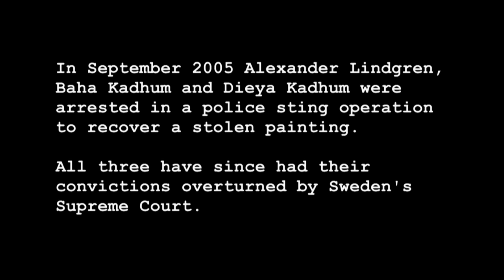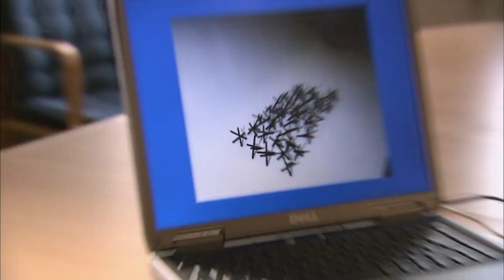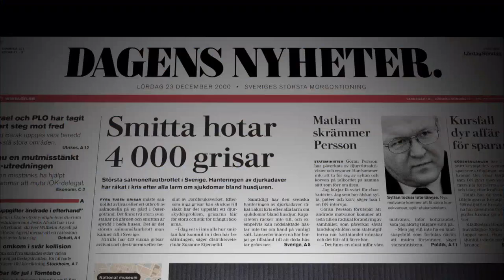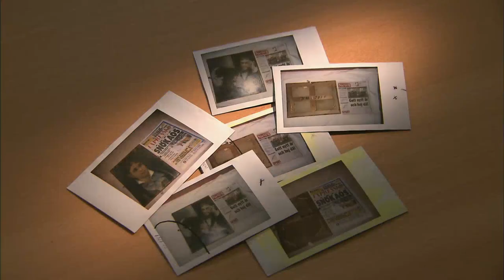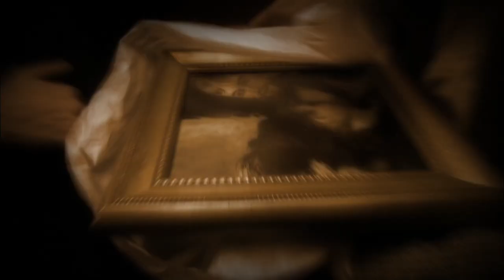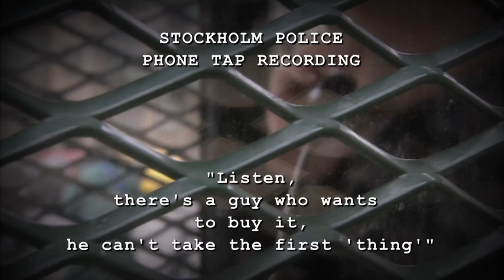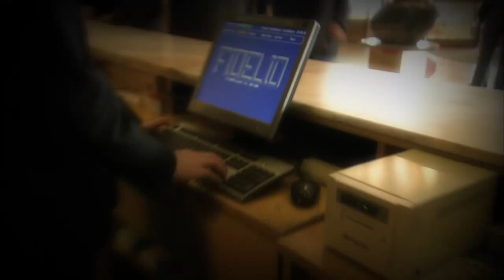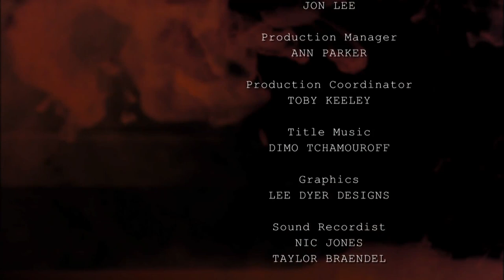Art of the Heist Series 1: 1 of 6 The Big Sting 1080p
Part 1: The Big Sting
On December 22nd, 2000 three of the world’s greatest art treasures were stolen from the National Museum in Stockholm. Together the Rembrandt and two Renoir paintings were valued at 50 million dollars. The Stockholm heist was dramatic enough. But so too was the police sting to get them back.